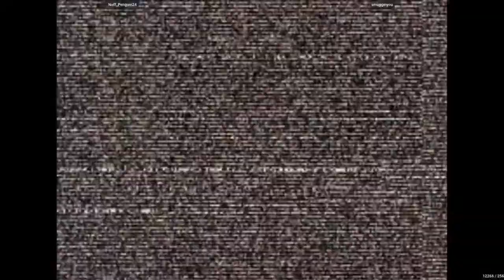CVS2 - Neff_Penguin24 VS smugginyou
8/27/2022, 1:01:13 PM